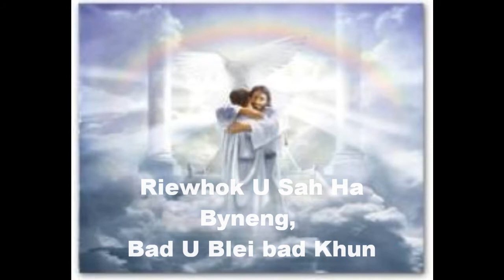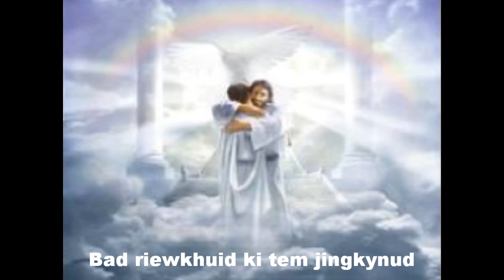"RIEWHOK U SHONG HA BYNENG" IN STRINGS.wmv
Created by Donlakador S Rynjah, picked up from The Khasi Hymn Book No. 503/498. Funeral tune.